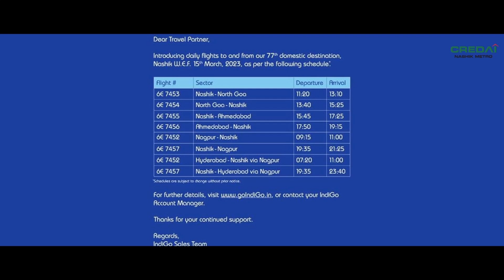NASHIK'S AIR CONNECTIVITY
The new direct connections will enhance accessibility, while promoting trade, tourism, and mobility. Nasik will now be connected to multiple domestic and international destinations through the 6E network. Nasik is well-known for its historical and cultural significance. Therefore, the addition of direct flights in the summer schedule will provide more options for the tourists who wish to visit Nasik.